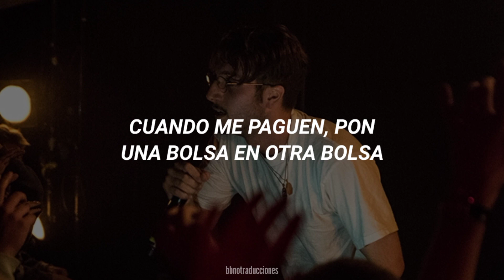bbno$ - tikki tikki tembo (Sub. español)